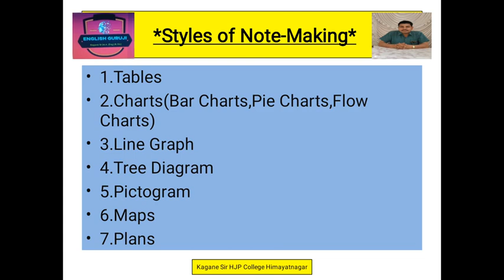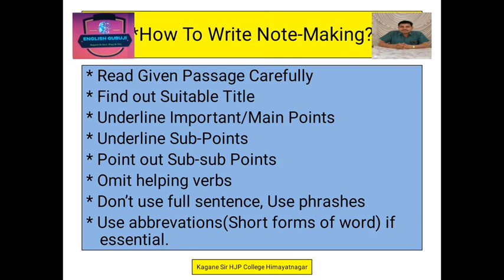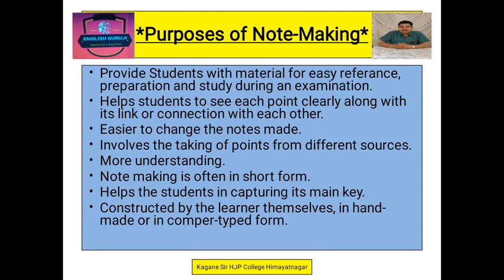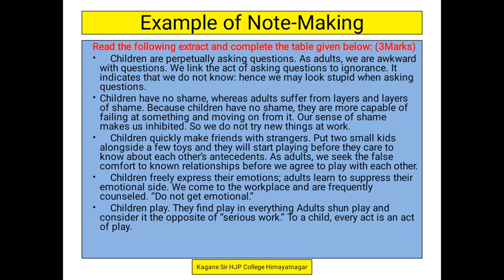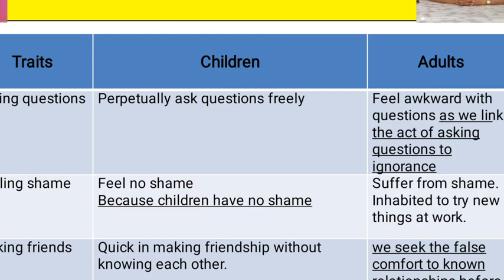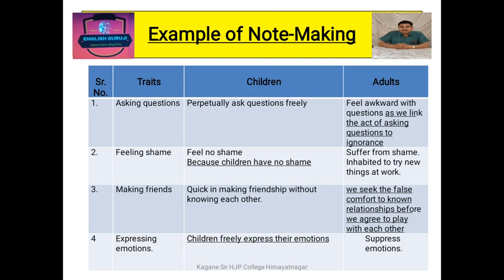Note-Making part-3 Unit 3.3 (Class-12/11th)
Std. 12th Unit 3.3                             Note-Making Part-3